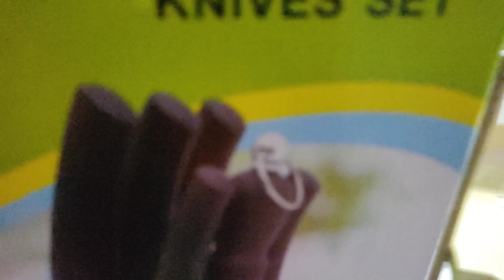# nag unboxing kami